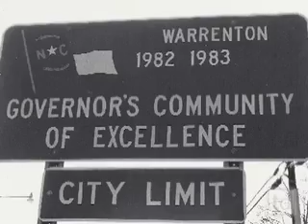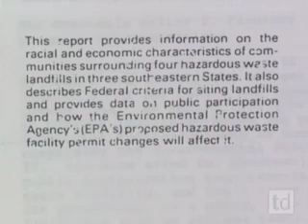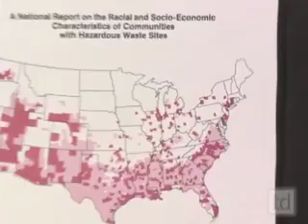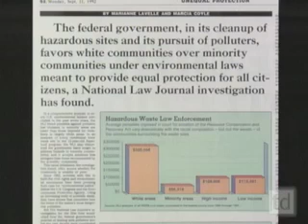Environmental Justice: Opposing a Toxic Waste Landfill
HED 518 - Environmental and Occupational Health